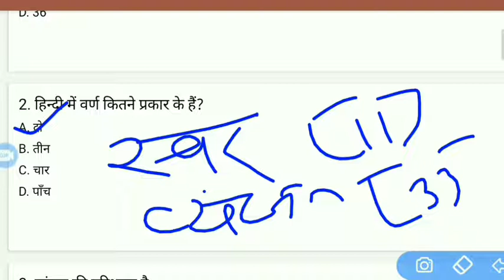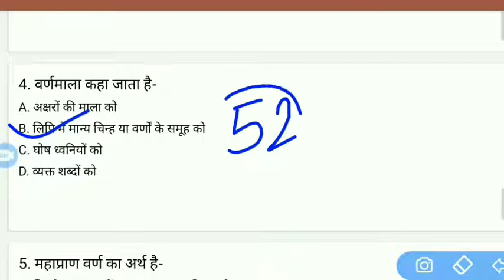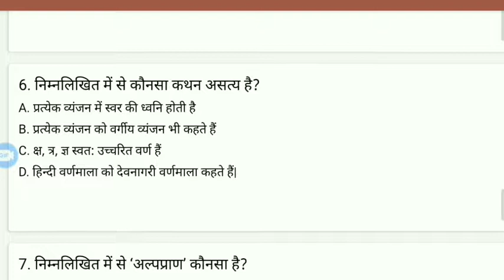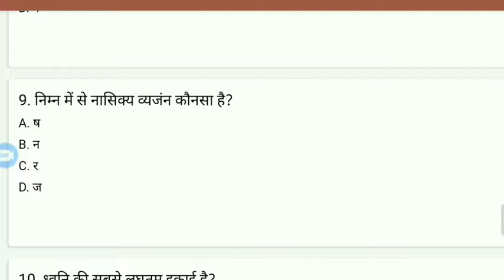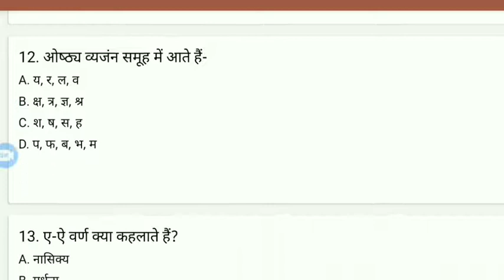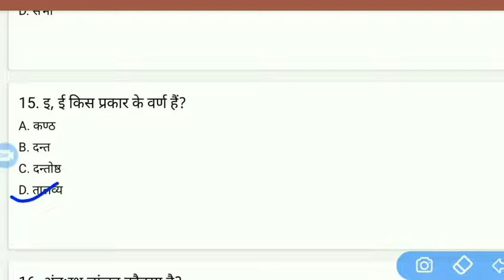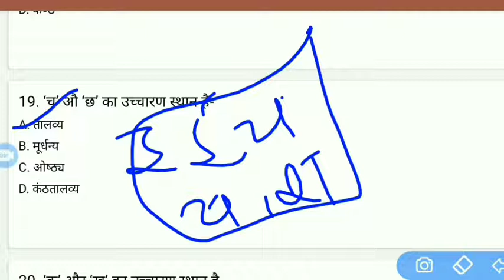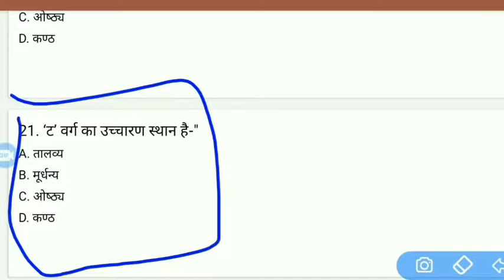Hindi Test | Varnmaala mock test | hindi grammar test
Varnmaala mock test in hindi
UPSI Mock test hindi
Varnmaala top 20 question
hindi grammar top 20 question test
Mock test hindi
Hindi for jail warden
Hindi for fireman
Hindi special mock test

Top 40 question of hindi
hindi top question
hindi best question
Hindi Model paper
hindi model paper solved
hindi practice set solved
hindi practice set
jail warden practice set solved
fireman practice set solved
jail warden model paper solved
fireman maodel paper solved
hindi top question
hindi top 30 question
hindi for jail warden exam
hindi for fireman exam
jail warden exam December 2020
fireman previous year paper 2020
Jail warden previous year paper
Jail warden previous year paper solved
Jail warden and fireman previous year paper solved 2018
UPP jail warden previous year paper solved
UPP Fireman previous year paper solved
UPP jail warden previous year paper analysis
UPP Fireman previous year paper analysis
UPP Previous year paper
UPP previous year paper analysis
UPP previous year paper solved
UPP previous year paper solved 2018
UPP previous year paper solved 2019
UPP previous year paper full analysis
UPP previous year paper in hindi
UPP previous year paper full solved
UP Police previous year paper analysis
UPP Police previous year paper solved
UPP Police previous year paper solved 2018
UPP Police previous year paper solved 2019
UPP Police previous year paper full analysis
UPP Police previous year paper in hindi
UPP Police previous year paper full solved
Uttar pradesh Police exam
Jail warden exam 2020
Fireman Exam 2020
Jail warden latest updates
Fireman latest updates
जेलवार्डर फायरमैन परीक्षा 2020
जेलवार्डर पिछला पेपर
फायरमैन परीक्षापरीक्षा
hindi by sandeep maurya
हिन्दी